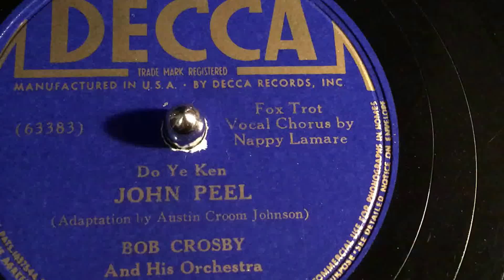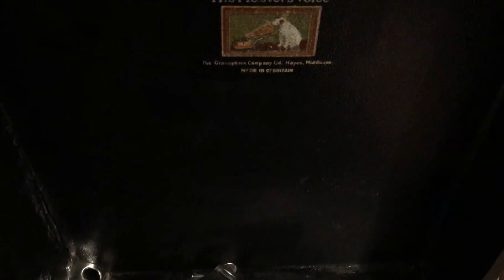JOHN PEEL - BOB CROSBY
BOB CROSBY And His Orchestra
DECCA 1725A
HMV102  関西蓄音機倶楽部